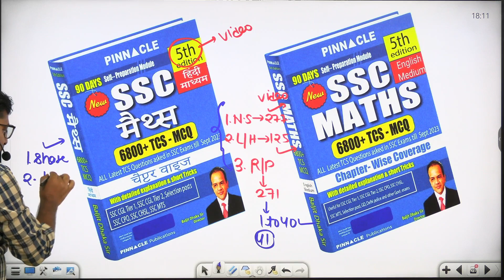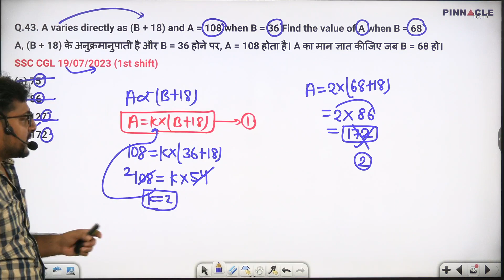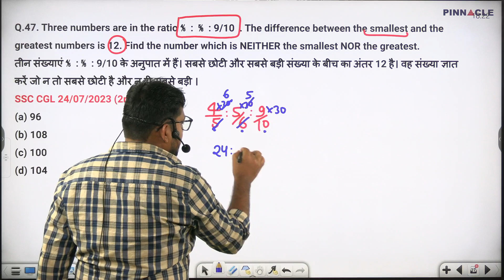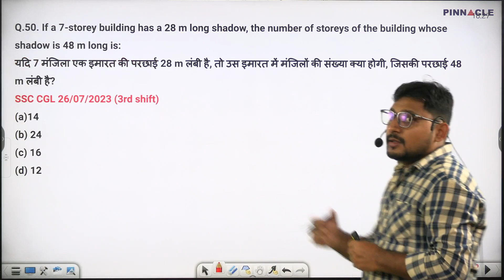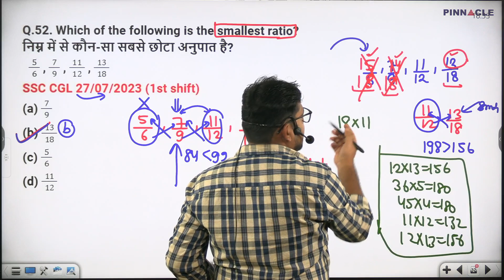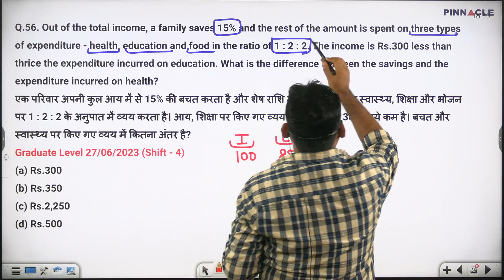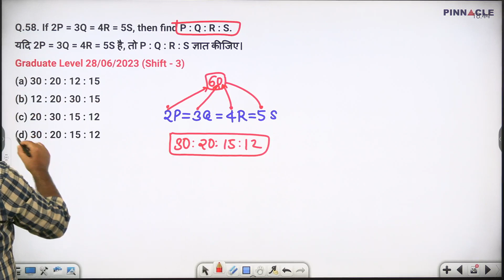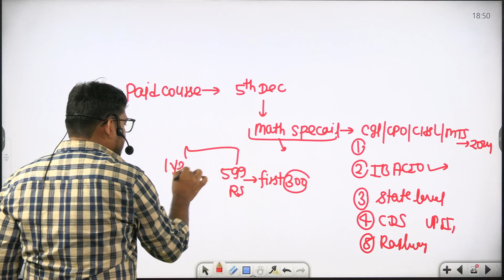Ratio & Proportion Class-03|| Q.no -41 to 60 || Pinnacle Math 6800+ ( 5th Edition) Book Solution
Ratio & Proportion Pinnacle Math 6800+ ( 5th Edition) Book Solution
For SSC CGL/CPO/CHSL/MTS-2024
LCM AND HCF PINNACLE 6800+ MATH 5TH EDITION
Ratio & Proportion pinncacle book solution by sudhir sir
lcm and hcf pinncacle book solution by sudhir sir
SSC English 7600 TCS MCQ chapter wise 5th edition english medium
SSC English 7600 TCS MCQ chapter wise 5th edition hindi medium
SSC GS 6500 TCS MCQ chapter wise 5th edition english medium
SSC GS 6500 TCS MCQ chapter wise 5th edition hindi medium
SSC Reasoning 7200 TCS MCQ chapter wise 5th edition english medium
SSC Reasoning 7200 TCS MCQ chapter wise 5th edition hindi medium
#  Maths 6800 TCS MCQ chapter wise 5th edition english medium
SSC Maths 6800 TCS MCQ chapter wise 5th edition hindi medium
60 Days english vocabulary 3rd edition
Pinnacle 5th edition book launched I ssc maths 6800 TCS MCQ chapter wise I 5th edition
SSC Maths 6800 TCS MCQ chapter wise 5th edition english medium
60 Days english vocabulary 3rd edition #

Pinnacle 5th edition books launched I 9 books I math I reasoning I English I GS I vocab
SSC Pinnacle 6800 Math Book Solution (5th Edition)

Pinnacle math 6800+ Book Solution | Number System Class-05 || Q.NO-61 to 75 || CGL/CPO/CHSL/CET-2024

Pinnacle math 6800+ Book Solution | Number System Class-04 || Q.NO-46 to 60 || CGL/CPO/CHSL/CET-2024

pinnacle book solution
pinnacle book 6800+ 5th edition solution
sudhir sir official
pinnacle book solution by sudhir sir
pinnacle maths book review
pinnacle ssc maths 6800
pinnacle ssc maths book review
pinnacle ssc maths 6800 4th edition
ssc maths pinnacle book
pinnacle 6800 math book solution
pinnacle ssc maths by ritesh maurya
pinnacle 6800 math book 4th edition
maths 6800 videos solutions
This course is design for all ssc exam for ssc cgl/cpo/chsl/mts -2023/24
pinnacle maths 201 to 253 ques,pinnacle maths book solution
pinnacle maths book 4th edition,ssc cgl pinnacle maths book review,number system
Pinnacle math 6800+ Book Solution | Number System Class-02 || Q.NO-16 to 30 || CGL/CPO/CHSL/CET-2024
join telegram channel for pdf-@realexamapproach

SSC CGL 2023 MATH PPYQ SOLUTION ||  BY Real Exam Approach
In this video, I'm providing the answer to questions posed in the SSC CGL 2023 Math  PyQ Solution  by Real Exam Approach.

# Real Exam Approach YouTube channel
# best solution on youtube (ssc cgl 2023 all 39 shifts)